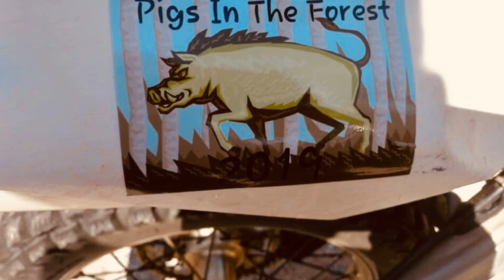Pigs In The Forest 2019